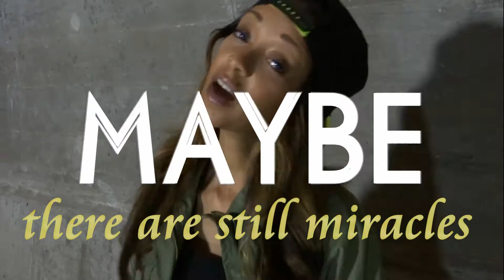Teaser Trailer for "Maybe"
Artist: TroubleSum ft. Dante Higgins
Song: Maybe
Album: Stiletto to the Pedal

An Urban fairytale of struggle and strife. An artist must stay true to oneself and eventually success will lend its hand.

Full-length video coming soon!